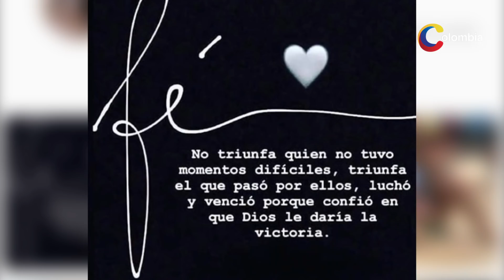El romance de Paola Jara y Jessi Uribe que no tarda en confirmarse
Después de muchas especulaciones situaciones filtradas de sus gira, todo indica que Jessi Uribe y Paola Jara sí estarían intentando algo más que una amistad laboral. ¿Qué crees tú que vaya a pasar con esta pareja?